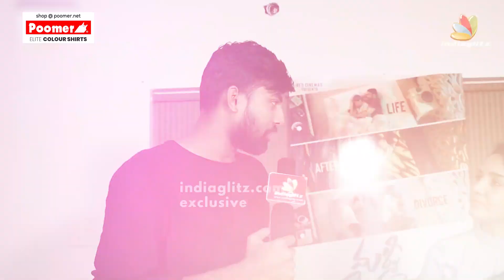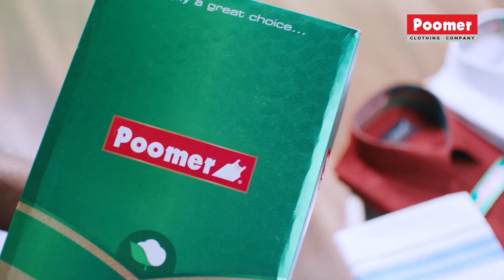😜 தலை தீபாவளிக்கு முன்னோட்டம் பார்த்த Amir & Pavani | Bigg Boss 5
Amir Pavani celebrated their Diwali together. They shared those photos on their social media. Also Superstar Rajinikanth, Kamal Hassan and few more celebrities were celebrated their Diwali on yesterday.

Are you a Passionate Short Filmmaker here's a Chance for you to showcase your Talent